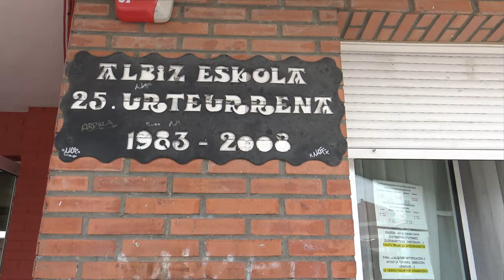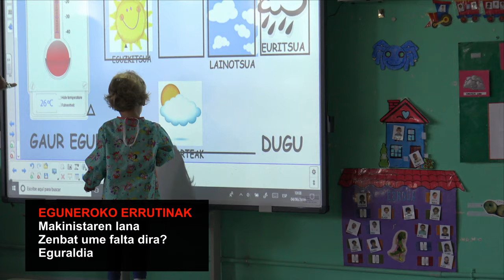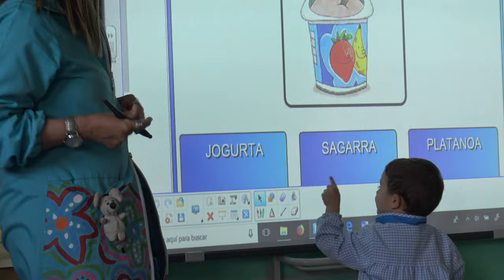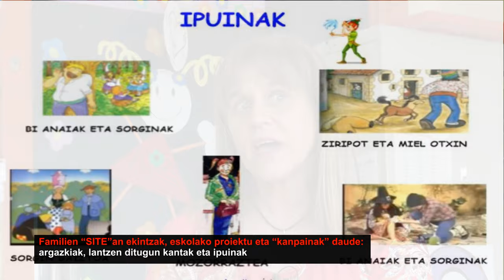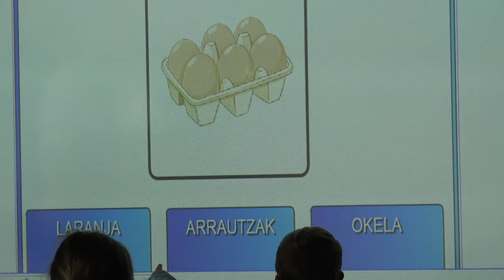Arbela Digitala Haur Hezkuntzan Sestaoko ALBIZ Eskola Publikoan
Sestaoko ALBIZ Eskola Publikoa Arbela Digitala erabiltzen dute Haur Hezkuntzan ere, ikasleen konpetentzia digitala garatzeko. @Josi Sierrak editatuta @BGNagusia-k ekoiztuta CCbySA 2019